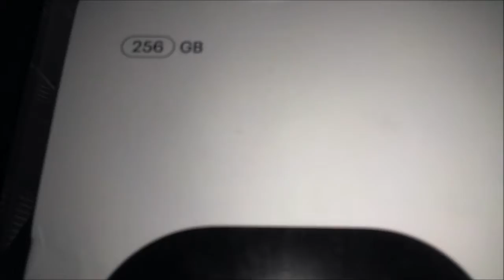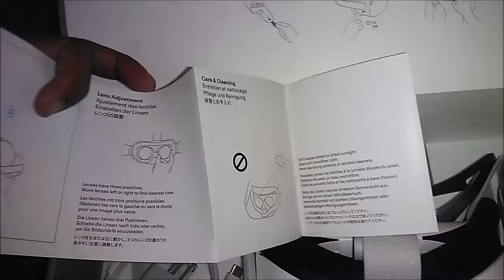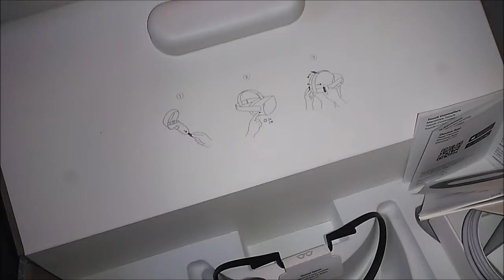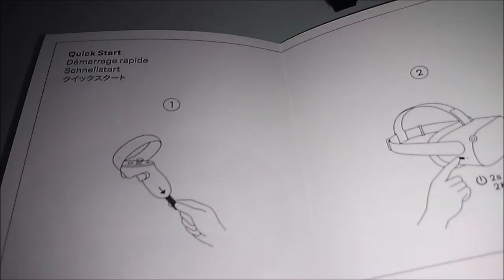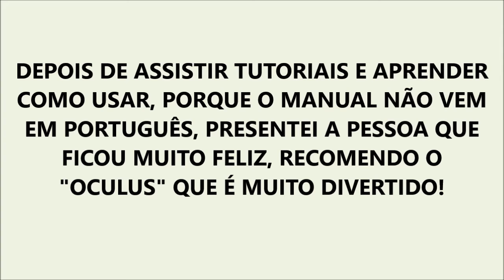Comprei um Óculos de REALIDADE VIRTUAL: Oculus Quest 2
Oi galera, aqui no meu Canal você vai encontrar desde rotina de casa, beleza, maquiagem, saúde, viagens e muito mais, confira!